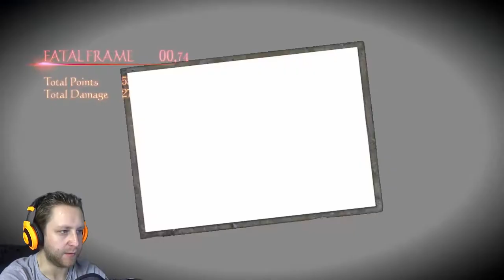ON THE SEARCH FOR RUI | Fatal Frame 5: Maiden of Black Water | #13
Ren and Rui lost each other inside the Shrine of Dolls. Will Ren be able to find her quick enough?